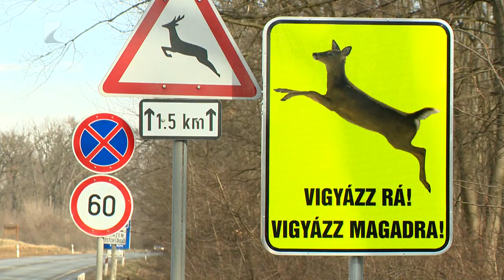Sikeres a vadász app - Kölcsey Tv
Sikeres az az informatikai fejlesztés, amely segítségével a rendőrségi diszpécserek fél órán belül kiküldhetik a területileg illetékes hivatásos vadászt egy vadgázolás helyszínére.
A Megyei Vadászkamara, a Szabolcs-Szatmár-Bereg Megyei Rendőrfőkapitányság valamint a Megyei Kormányhivatal együttműködésével készült alkalmazás segít megtalálni az illetékes hivatásos vadászt, akinek a baleset helyszínén intézkednie kell.